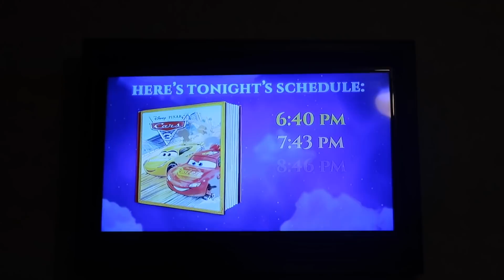Grand Floridian STAYCATION! | Our Full Experience! | DVC 1 Bedroom Villa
Welcome back to Kels and John and to our Disney's Grand Floridian Resort and Spa staycation vlog on the back of my birthday video! Thank you so much to everyone that wished me a happy birthday! It truly was a wonderful day and, as you'll see in this video, the following day: 24 hours at Disney's Grand Floridian was just as sweet!

Join us for the most relaxing day spent poolside at Disney's Grand Floridian. We make the most of all the amenities, ride the pool slide, take a long nap (sofa test!!!), shop, watch a Disney movie under the stars and experience Disney's in-room dining offering for the first time!

We were very excited to spend a full 24 hours in a Walt Disney World resort again experiencing all it has to offer. Disney's Grand Floridian resort truly is special!

Please note this was a Disney Vacation Club room at Disney's Wilderness Lodge. We were very kindly gifted these DVC points by a family member unable to bank additional points.

- Kelsey

About us:
We are Kels and John, a couple of newlywed Disney fans and newly Orlando-based Youtube vloggers sharing our Disney days and Florida lifestyle.

* Kels and John
* Never Never Growing Up
* Disney's Grand Floridian Resort
* Grand Floridian Villas 1 Bedroom
* Enchanted Rose
* Disney blogs

Home Stuff:

Office
Office Desk
Brass Lamp
Shoe Rack
Pencil/Phone holder
Wrist Rest Pad
Ladder Shelf
Business Card Holder

Living Room
Leather/White Pillow Cover
Throw Pillow Inserts
Coffee Table
Bird of Paradise
Plant Basket
Electronic Clock
12x18 frame wood
8x10 gold frame mated for 5x7
11x14 gold frame mated for 8x10
12x12 gold frame
TV Stand (may be different color)
Moroccan Poof
Oculus Quest VR
Google Echo

Kitchen
reusable K-cups
Steak Knives
Wine Rack -32 btl
Cork Trivet
Bar Stools

Dining Room
Record Player Stand
Record Player

Bedroom
Bed Frame
Dresser - IKEA
Dresser Leather Handle
Table Lamp
Wireless charger

Bathroom
Magnetic Poster Frame
Makeup Towel black
Bamboo Bath Mat

Other
New Bohemians book
Mid-Century Modern book
Good Mornings book
The NoMad Cocktail book
Newlywed Book

Our Equipment:
Canon G7X
Canon T7i
GoPro Hero7
Tokina 11-16mm F2.8 Canon EF lens
Joby Gorillapod
Rode VideoMicro
Zhiyun Smooth 4 Gimbal
Lightweight Tripod
SanDisk 128 gb Extreme Pro
MacBook Pro